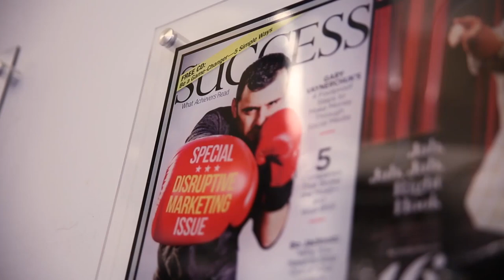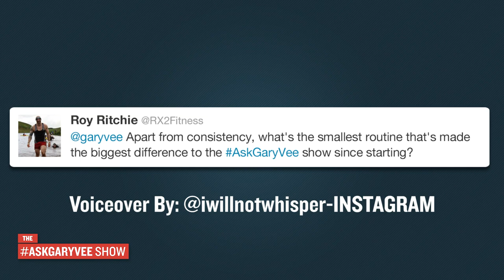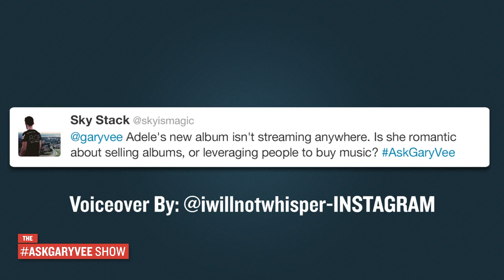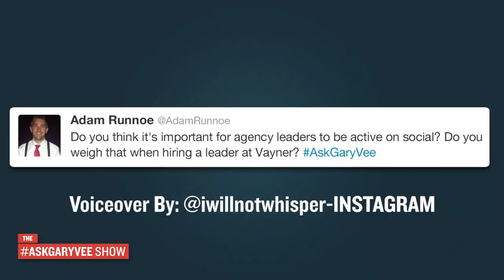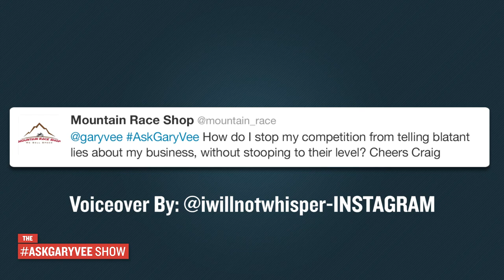AskGaryVee Episode 164: Streaming Services, Beatboxing, & Telling the Truth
QOTD: What is your truth? Who are you at the truest level?

Jets - 16
Texans - 13

0:00 Intro
1:48 - Apart from consistency, what's the smallest routine that's made the biggest difference to the AskGaryVee show since starting?
4:14 - Adele's new album isn't streaming anywhere. Is she romantic about selling albums, or leveraging people to buy music?
10:45 - Do you think it's important for agency leaders to be active on social? Do you weigh that when hiring a leader at Vayner?
12:06 - You say that ideas are shit and execution is the name of the game, but to many of us they're one and the same. Since you've had so many in your career, when was the last time you were really pumped about a big idea?
15:56 - How do I stop my competition from telling blatant lies about my business, without stooping to their level?